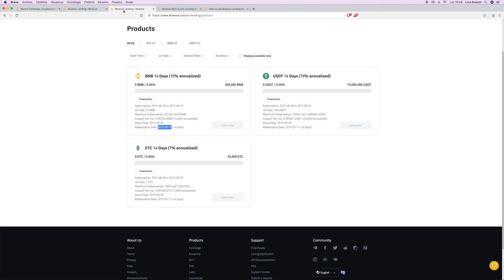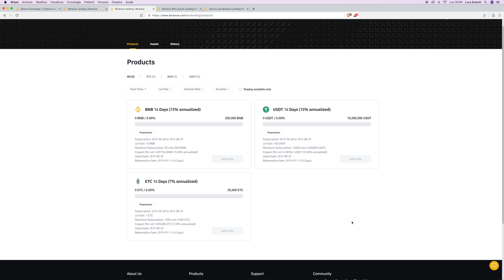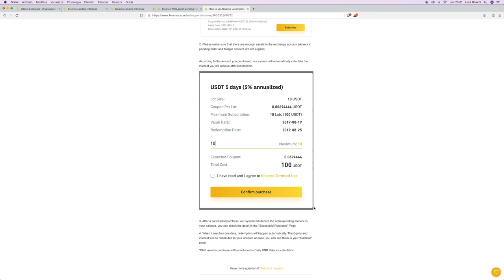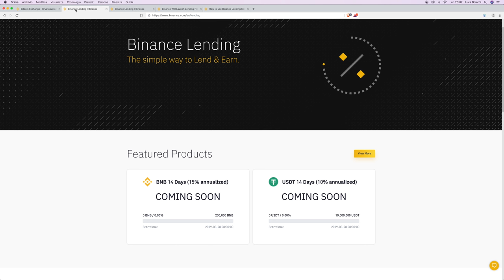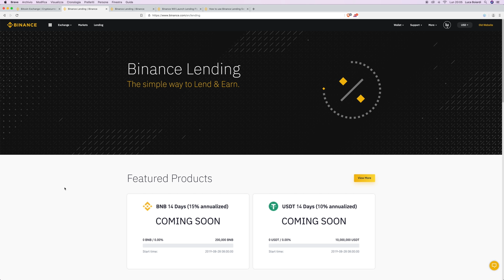Binance Lending: RENDITA PASSIVA prestando le proprie Crypto. Ecco come funziona! (Tutorial ITA)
Finalmente è disponibile il servizio di Lending di Binance: prestando i propri fondi si potrà ottenere un interesse fino al 15% annuo!

L’ecosistema del Margin Trading si basa tutto sui prestiti: grazie ad essi è possibile amplificare le proprie posizioni in leva.
Ovviamente, affinché stia in piedi, serve sufficiente liquidità.

Ora anche gli utenti possono partecipare da entrambi i lati: oltre che essere “borrowers” (ovvero coloro che prendono in prestito per aprire posizioni in leva), si può essere “lenders”, ovvero dare in prestito i propri fondi ricevendo una percentuale d’interesse.

Così facendo, i fondi che altrimenti sarebbero immobili ed inutilizzati, possono generare una vera e propria rendita passiva.

Il servizio si chiama Binance Lending, ed è disponibile a partire dal 29 Agosto!

Nel video vedremo:

- Cos’è e perché è necessario
- Come funziona, e perché conviene
- Quali crypto sono disponibili
- Esempio di prestito, vedendone parametri e caratteristiche
- Differenza di interessi tra le varie coin
- Varie & Eventuali
- Requisiti per utilizzare il servizio